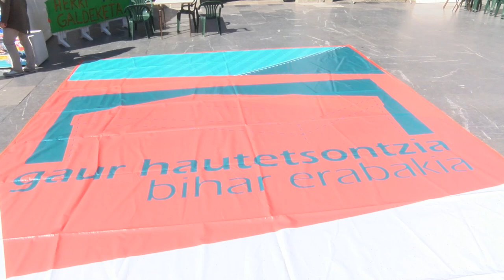Gure Esku Dagok Elgoibarren antolaturako galdeketan botoa eman du Arnaldo Otegik